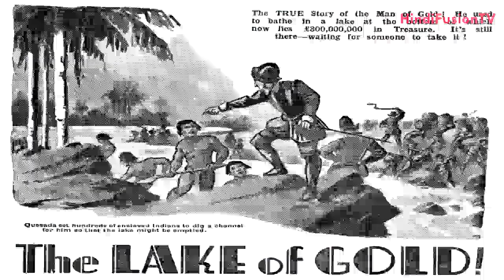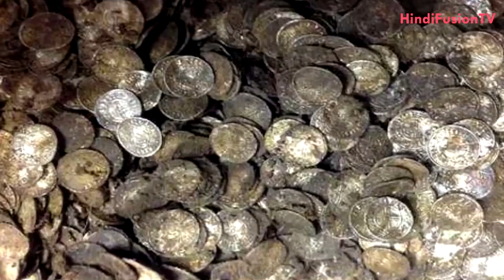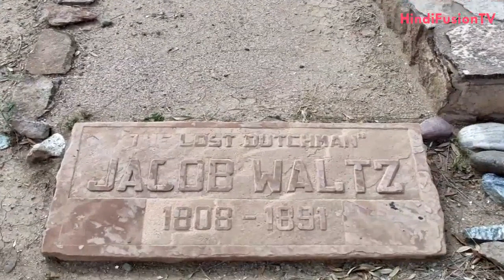10 रहस्यमयी श्रापित खजाने Hindi Top 10 | Mysterious Cursed Treasures of the World | Nadeem Ansari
10 रहस्यमयी श्रापित खजाने Hindi | Mysterious Cursed Treasures of the World | खजाना

छुपे हुए खजानो की खोज प्राचीन काल से ही लोगो को अपनी और आकर्षित करती आई है क्योंकि इसमें रहस्य-रोमांच के साथ साथ एकाएक अमीर बनने के भी चांस होते है। अब तक ऐसे छुपे हुए सैकड़ों खजानों की ...

| Nadeem ansari |